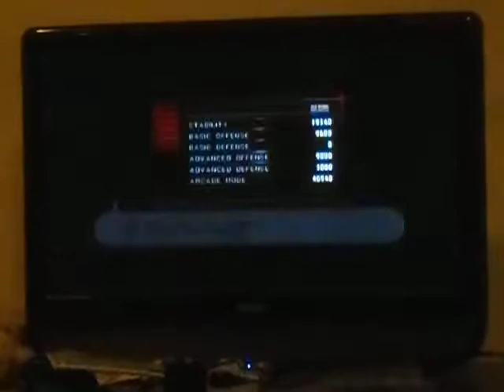Marvel vs. Capcom 3 - Arcade mode play through as the Avengers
I play as the Avengers on Marvel vs. Capcom 3. The avengers are Captain America, Thor and Iron Man.